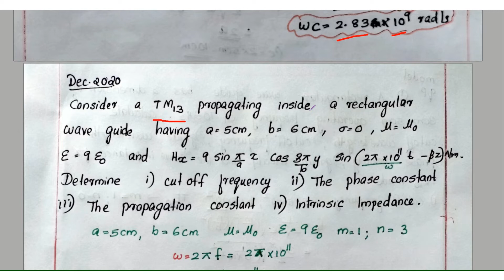2020 & 2019 Numerical problems module 5 | ELECTROMAGNETICS | KTU| ECT 302